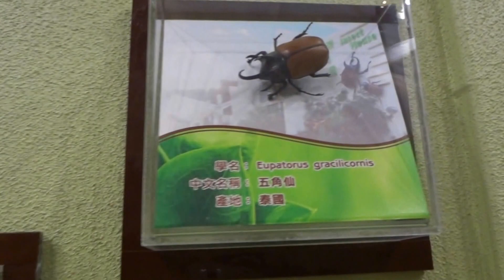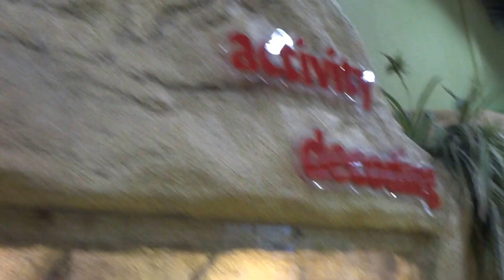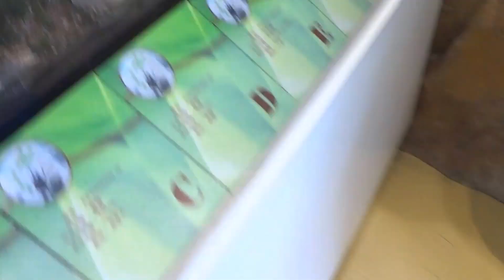Tai Po Waterfront Park Insect House 大埔海濱公園昆蟲屋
Visit HKmyTravel.com!!